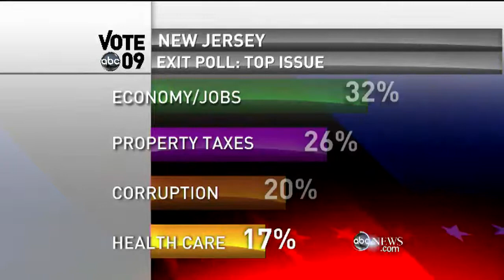Political Powerhouse on '09 Election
George Stephanopoulos, Jake Tapper and John Karl on the off-season elections.